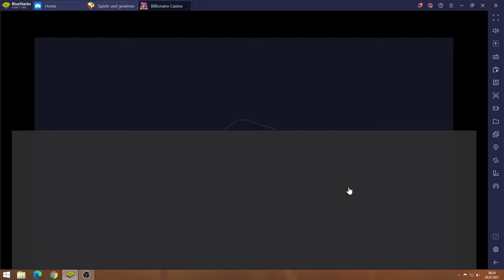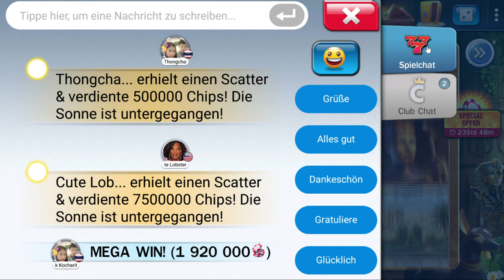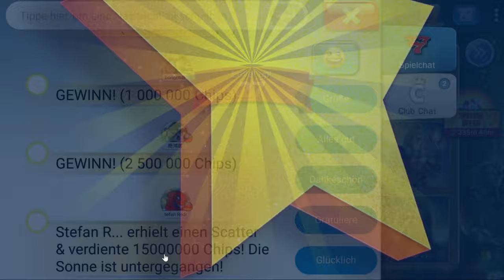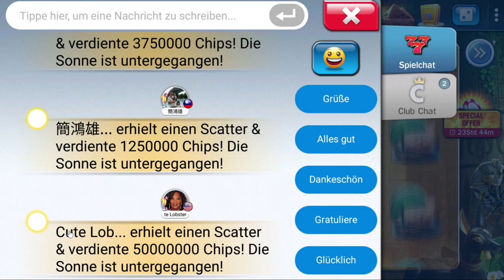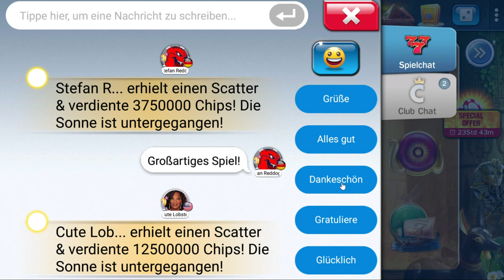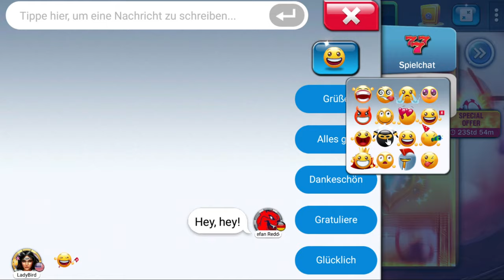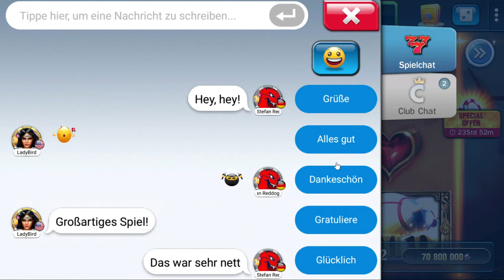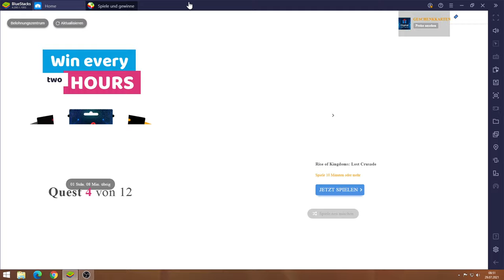Billionaire Casino #29.07 JndT (BlueStacks)